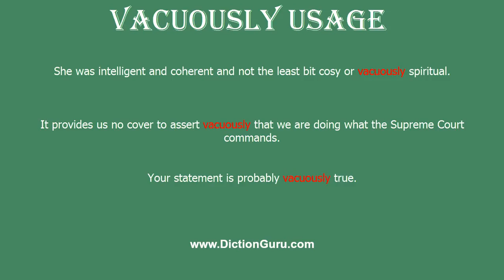How to Pronounce vacuously with Meaning, Phonetic, Synonyms and Sentence Examples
This video shows pronunciation of vacuously in a sentence, vacuously meaning, vacuously definition, vacuously phonetic, vacuously synonym and vacuously example

vacuously Definition/Meaning : in a vacuous manner
vacuously Phonetic : [vacuously]
vacuously Examples :
She was intelligent and coherent and not the least bit cosy or vacuously spiritual.
It provides us no cover to assert vacuously that we are doing what the Supreme Court commands.
Your statement is probably vacuously true.